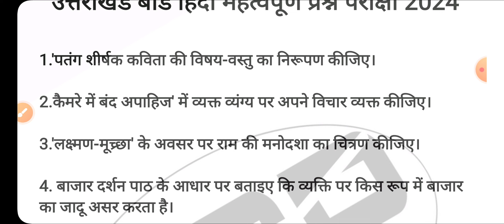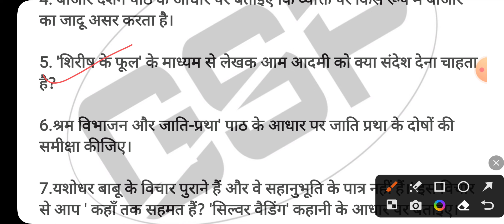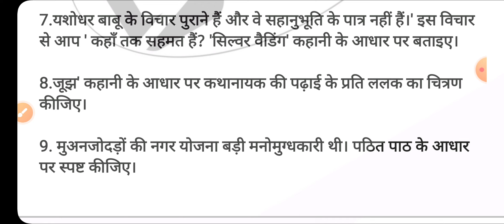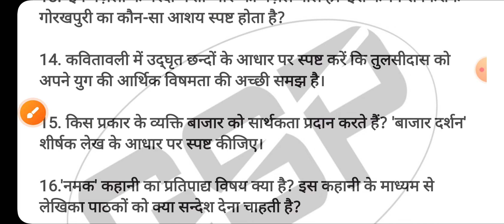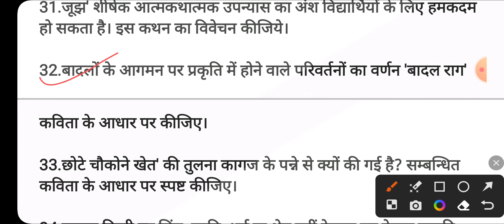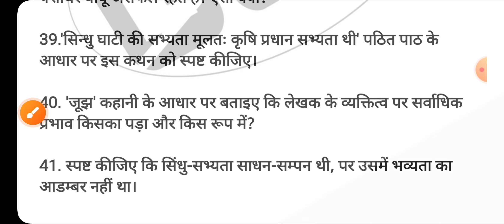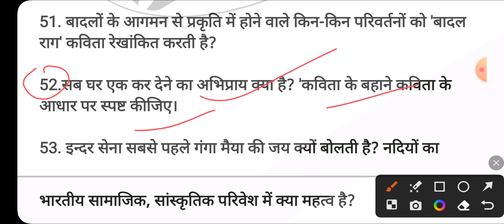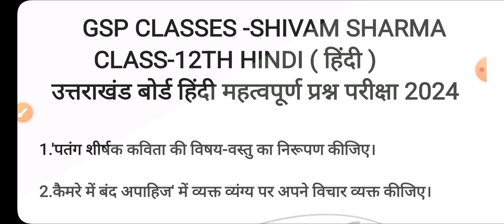Uttarakhand Board Hindi Most Imp Ques Exam 2024 Class 12 || UK board hindi ques exam 2024 class 12